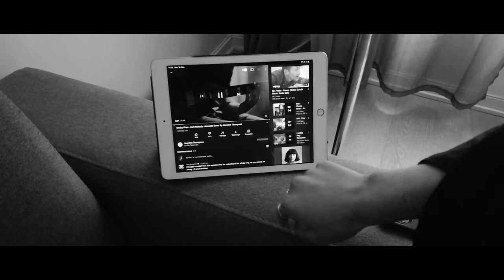Valentine by Olivier Merzoug Photographer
Model @valentine.monnier
Videomaker @oliviermerzoug
Music Chaka Khan "Ain't nobody" Acoustic cover by Jasmine Thompson